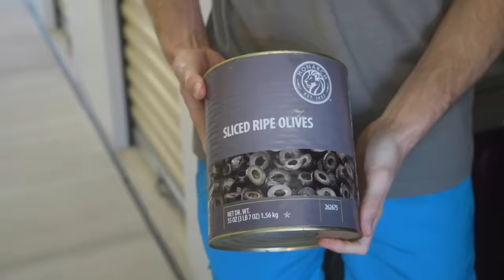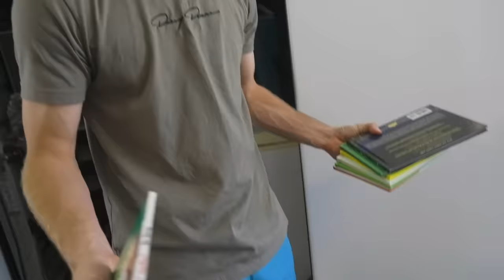$250,000 Car Drives On Water!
Finding gold (and illegal substances) after our storage unit auction, visiting Ben Mallah at his $30 Million Mansion, finally getting the new warehouse and playing baseball inside of it